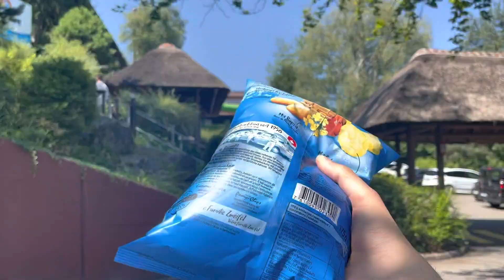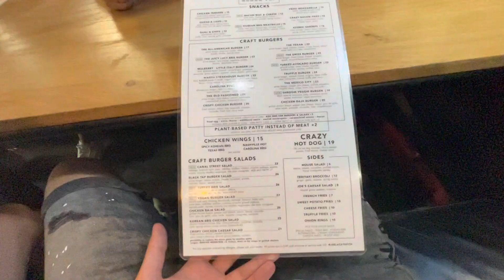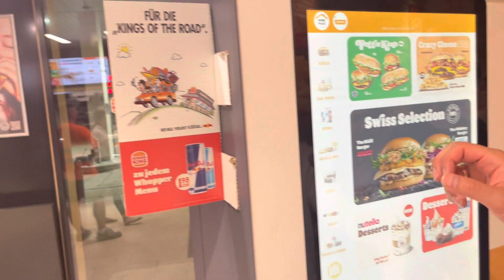سفر به گرانترین شهر جهان زوریخ | کشور سوئیس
👇🏻 لینک سابسکرایب 👇🏻

سوئیس:
سوئیس کشوری است در اروپای غربی که از شمال با آلمان، از شرق با اتریش و لیختنشتاین، از جنوب با ایتالیا و از غرب با فرانسه همسایه است. این کشور 7٫5 میلیون نفر جمعیت و مساحتی بالغ بر 41٬290 کیلومتر مربع دارد.سوئیس کشوری است به صورت جمهوری فدرال تککانتون و از 26 ایالت تشکیل شده‌است که «کانتون» خوانده می‌شوند. پایتخت سوئیس شهر برن است و قطب‌های اقتصادی این کشور دو شهر جهانی ژنو و زوریخ هستند. سوئیس یکی از ثروتمندترین کشورهای جهان است و درآمد سرانه در این کشور با 39٬000 دلار برای هر نفراز بالاترین‌ها در جهان است. سوئیس کشوری چندزبانه است و در آن چهار زبان آلمانی، فرانسوی، ایتالیایی و رومانش به رسمیت شناخته می‌شوند. سوئیس دارای سابقهٔ طولانی بی‌طرفی در مناسبات جهانی است، به‌طوری‌که این کشور از سال 1815 تاکنون وارد هیچ جنگی نشده‌است.  این کشور مقر بسیاری از سازمان‌های بین‌المللی چون صلیب سرخ و سازمان تجارت جهانی است. یکی از دو دفتر اروپایی سازمان ملل نیز در این کشور و در شهر ژنو قرار دارد. تأسیس کشور سوئیس در تاریخ 1 اوت 1291 ذکر می‌شود و این روز در سوئیس تعطیل ملی است.

زوریخ:
زوریخ (به آلمانی: Zürich) بزرگ‌ترین و پرجمعیت‌ترین شهر در کشور سوییس و مرکز کانتون زوریخ می‌باشد. براساس آخرین آمار سرشماری در تاریخ ۱۱ دی ۱۳۹۵ جمعیت شهر زوریخ ۴۰۲٬۷۶۲ نفر بوده‌است. این شهر در شمال مرکزی سوییس، در دامنهٔ کوه‌های آلپ جای گرفته‌است. زوریخ، مهمترین قطب اقتصادی سوییس به‌شمار رفته و گاه از آن به عنوان پایتخت فرهنگی این کشور یاد می‌شود؛ حال‌آن‌که پایتخت سیاسی سوییس، شهر برن است. زوریخ شهری با بهترین کیفیت زندگی در جهان شناخته می‌شود. این شهردر تاریخ ۲۸ شهریور سال ۱۳۹۴ به عنوان گرانقیمت‌ترین شهر جهان شناخته شد.
00:00 توضیحات
00:33 زیبای های کشور سوئیس
01:29 خرید بین راه رفتن به زوریخ
01:47 زیبای های کشور سوئیس
02:27 نمایی از بیرون شهر زوریخ
03:10 توضیح در مورده بدی های سوئیس
03:28 مرکز خرید زوریخ در بیرون شهر
03:34 بزرگترین پارک آبی سوئیس
05:20 زیبای های شهر زوریخ
06:05 راهنمایی در مورده شهر زوریخ
07:10 زیبای های شهر زوریخ
07:19 تفاوت شهر زوریخ با ژنو
07:45 زیبای های شهر زوریخ
08:03 فروشگاه کفش
08:29 زیبای های شهر زوریخ
08:57 کافی شاپ شهر زوریخ (Black Tap)
09:33 سرویس دهی بد در کافی شاپ
10:11 زیبای های شهر زوریخ
10:30 مغازی ابنبات ترش فروشی
11:14 زیبای های شهر زوریخ
12:06 پل عشق در وسط شهر زوریخ سوئیس
13:28 زیبای های شهر زوریخ
13:35 برگر کینگ
14:38 توضیحات پایانی